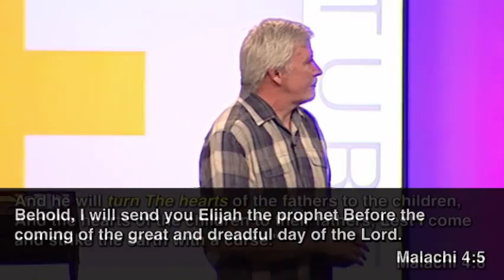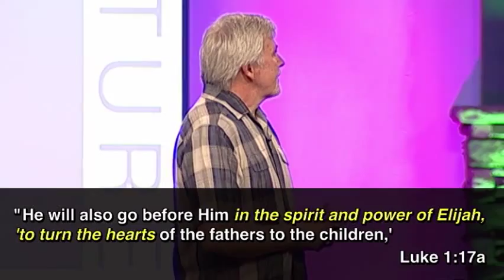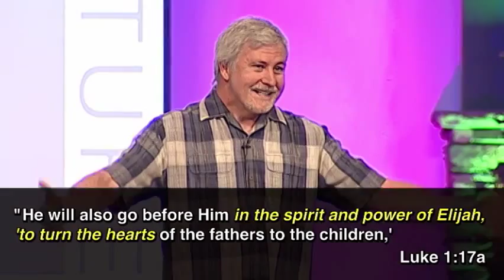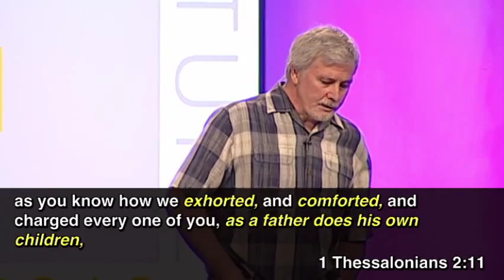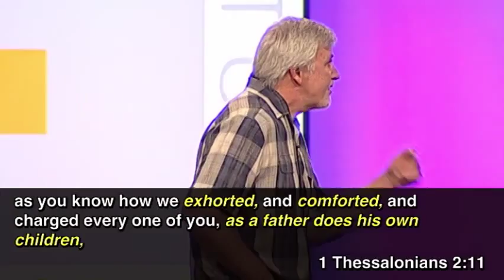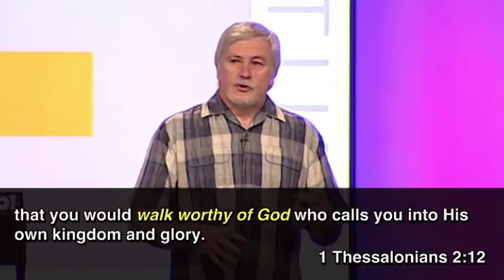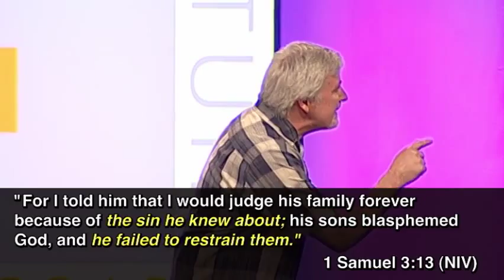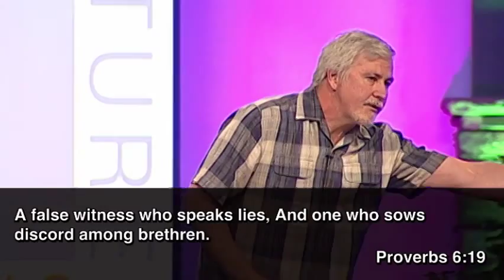The Parenting Series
Speaker: Pastor Hendrik and Eleanor Becker
Date: 04/6/2014